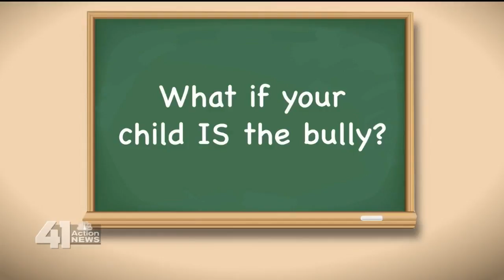How bullying can affect children at different ages